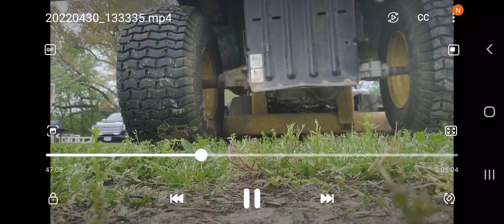DOUBLE MOW (PART THREE)